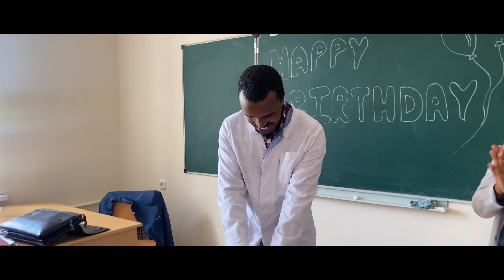A week in final year medical college /KBSU Russia 🇷🇺 / Indian student in Russia/MBBS in Russia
So in this video I have talked about my final year experience in Russia pursuing MBBS, it was a great feeling when I joined this university named KBSU Russia,I would like to thank my teachers who have supported me in achieving all the goals in past couple of years I am really glad that I am in final year now and making this video, this video Includes all the experience That I went through past couple of weeks this includes my cardiology and Pulmonology session And also the day of Dermatology lecture .The struggle here in Russia as a medical student away from home is a total different feeling I hope this video will give you a better vision of A medical student studying in Russia, this will also give you a rough idea about the foreign medical College in Russia thank you.

"📅 **A Week in the Life: 6th Year Perspective at KBSU Nalchik!** 🎓✨

Curious about the life of a 6th-year Indian student at KBSU Nalchik, Russia? Join us in this week-long journey, offering an exclusive glimpse into the bustling routine of a medical student abroad. From challenging lectures to unforgettable moments, get ready to experience a week in the shoes of a dedicated learner.

**Monday: A Fresh Start**
Kickstart the week with insightful lectures, setting the tone for the days ahead. Engage in interactive classes, absorbing knowledge from experienced professors and fellow students. Discover the campus facilities and meet with study groups, fostering teamwork and collaboration.

**Wednesday: Practical Wisdom**
Dive deep into practical sessions, honing clinical skills and gaining hands-on experience in the university's state-of-the-art labs. Learn the art of patient care and diagnosis, preparing for real-world challenges. Interact with mentors who guide you through intricate medical procedures, ensuring a comprehensive understanding of your field.

**Friday: Cultural Connection**
Embrace the multicultural atmosphere of KBSU Nalchik! Participate in cultural exchange events, connecting with students from diverse backgrounds. Share your Indian heritage and learn about the rich traditions of your international peers. Strengthen friendships that last a lifetime, creating a supportive network far from home.

**Sunday: Self-Care and Exploration**
Amidst the academic rigor, find time for self-care and exploration. Discover the beauty of Nalchik, exploring local landmarks and indulging in authentic cuisine. Engage in recreational activities, fostering a healthy work-life balance. Prioritize your mental and physical well-being, ensuring you're ready to face the challenges of the coming week.

**Tips for New Students and Juniors:**
- **Stay Organized:** Invest in a planner to manage your schedules, assignments, and exams effectively.
- **Ask Questions:** Don't hesitate to ask questions. Professors and seniors are here to help you succeed.
- **Embrace Diversity:** Embrace the diversity around you; it enriches your experience and broadens your perspective.
- **Balance is Key:** Balance your studies with relaxation and hobbies. Pursue your passions to stay motivated and inspired.
- **Support Each Other:** Support your fellow students. Together, you can overcome challenges and celebrate victories.

Join us in this week-long adventure and gain valuable insights into the life of a 6th-year Indian student at KBSU Nalchik. Whether you're a prospective student or a junior looking for guidance, this video is packed with tips and inspiration to make your university journey unforgettable. 🌟🎒 StudentLife MedicalJourney KBSUNalchik IndianStudentsAbroad StudyAbroadSuccess"